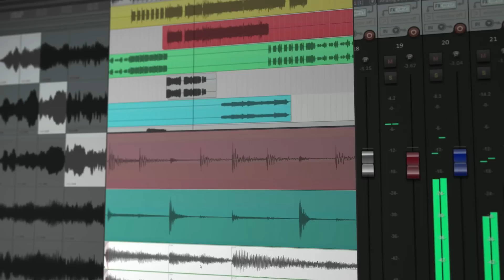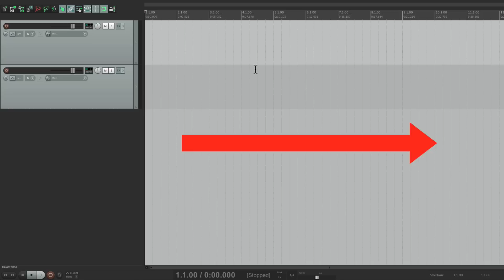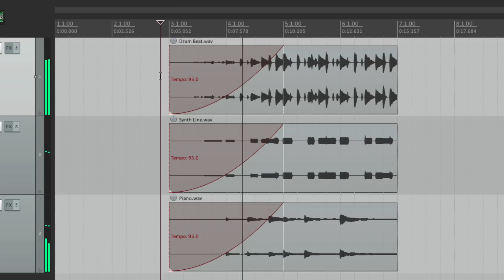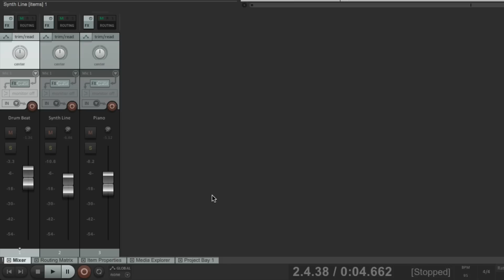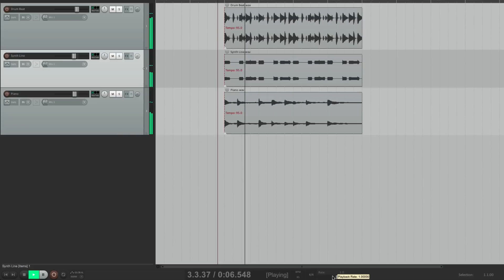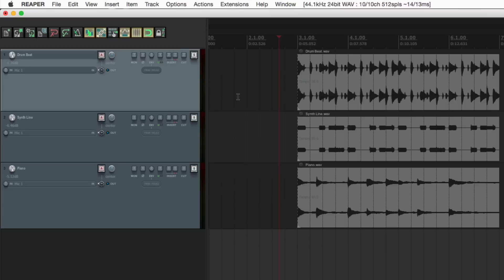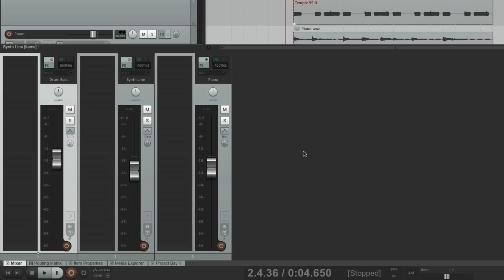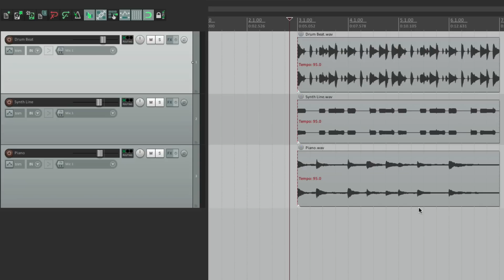Learn REAPER 5 - 1. Introduction